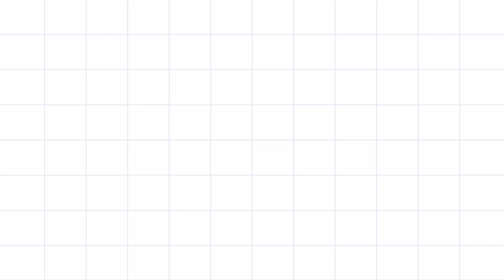Aadi Matham special Village lifestyle Friday flowers padi kollam Easy rangoli pandaga muggulu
Aadi Matham special Friday flowers padi kollam Easy rangoli pandaga muggulu village lifestyle Kollam